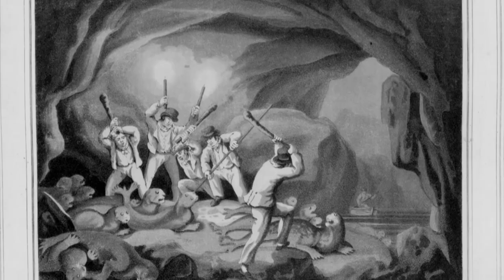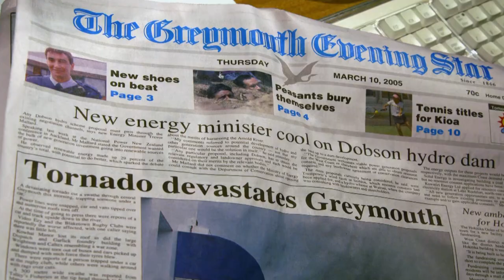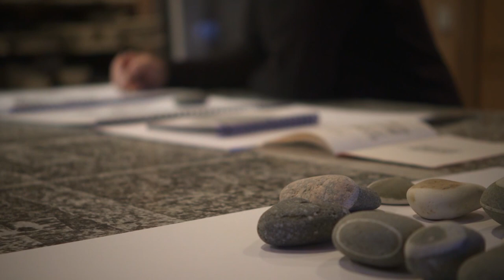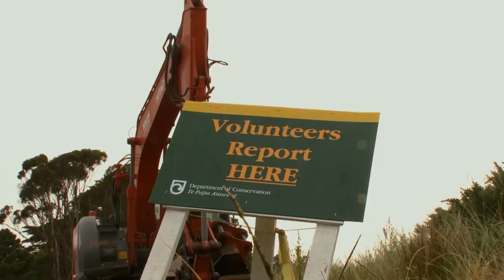New Zealand's Incredible West Coast (Wildlife Documentary) | Wild Coasts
Wild Coasts follows celebrated landscape photographer and conservationist Craig Potton, as he explores New Zealand's extraordinarily rich and varied coastline. It takes viewers from spectacular places known the world over to isolated and unknown wilderness spots, to uncover some of New Zealand's most breathtaking shores.

Content licensed by All3 Media to Little Dot Studios.